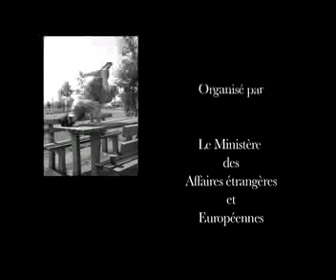Allons en France 2009 - 7 minutes